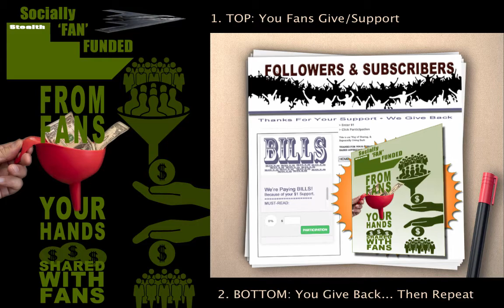SociallyFanFunded / $$$ Fan Funded!!!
You know we only feature Quality Offers that are 100% PayPal Verified & Protected.

Check out this amazing offer.
Donation keep PEOPLE, PLACES or THINGS that fans love, it keep them open.  This is the best generator ever because it also gives back to your supporters.
•  Always have a great way to give back to your supportive fans/subscribers

This is a GIVE-2-GAIN revenue generating engine for those with large Subscribers/Supporters looking for a way not to rely on Sponsorships that may or may not continue to support them down the road.

Get Socially Fan Funded!
Our best Revenue Generator Engine we’ve ever assembled.
1.  No Setup
2.  Works on all Web Browser Based Devices
3.  We only Feature PayPal Protected Offers… No Scams or Fraud.

(This won't work if you have Bot or Fake Fan Follows)